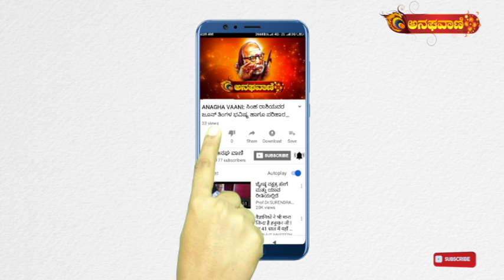ANAGHA VAANI: ಜಯಲಲಿತಾ ಮೇಲೆ ಮಧುರೈ ಮೀನಾಕ್ಷಿ ಮುನಿಸಿಕೊಂಡಿದ್ದು ಯಾಕೆ ಗೊತ್ತಾ...?